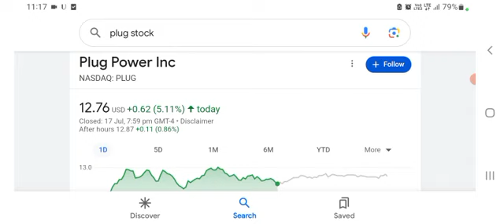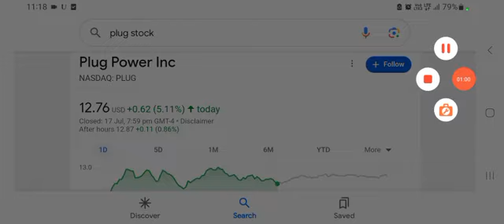Why Plug Power's Stock Could be a Gamechanger for Your Portfolio? --- $PLUG